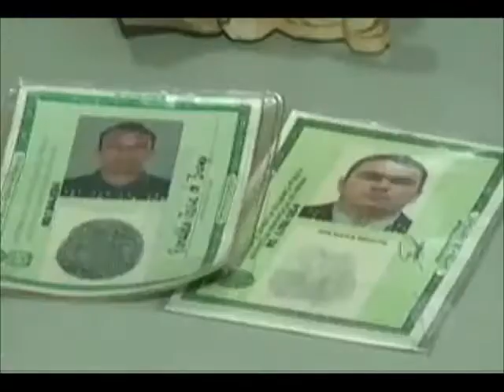MS Record - Dupla é presa após tentar aplicar golpes em clientes de agência bancária em Dourados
No sul do Estado a polícia prendeu dois homens por estelionato. Integrantes provavelmente de uma quadrilha especializada em aplicar este tipo de golpe em vários lugares do país, eles foram autuados em flagrante no momento em que tentavam enganar mais uma vítima na área central de Dourados. Segundo a polícia, os estelionatários que são do Paraná, podem ter feito mais vítimas em outras cidades de Mato Grosso do Sul.